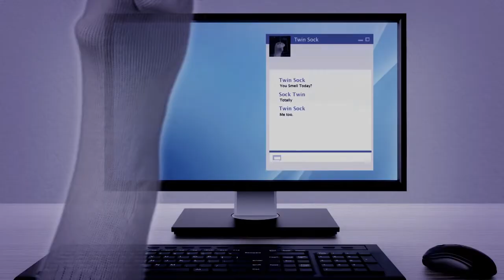What does the socks say ( original annoying orange song ) PLEASE SUBSCRIBE